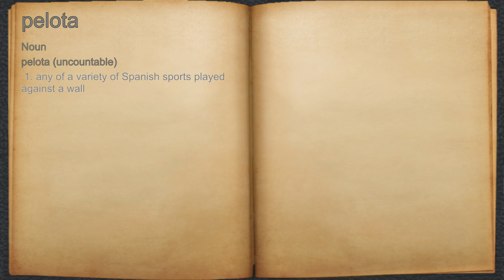What does pelota mean?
A spoken definition of pelota.

Intro Sound:
Typewriter - Tamskp